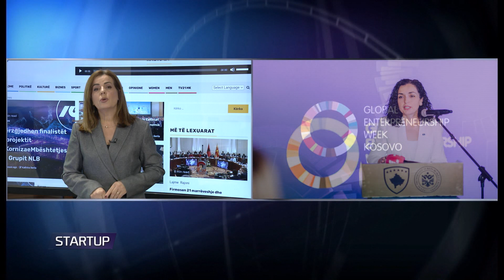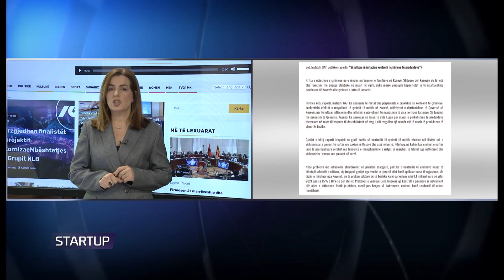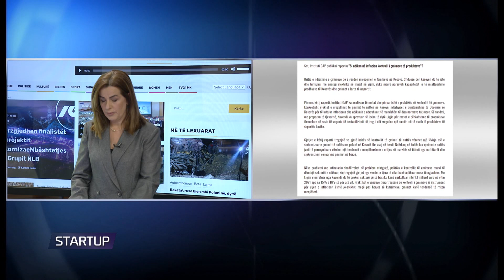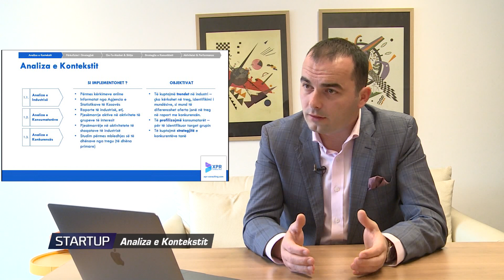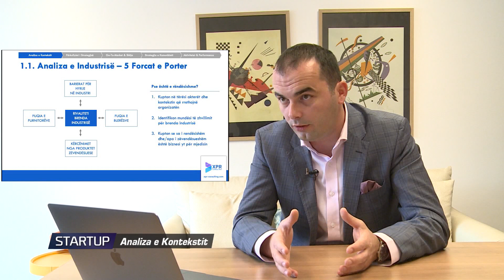StartUp - Kriza ekonomike - sektori privat 18.11.2022